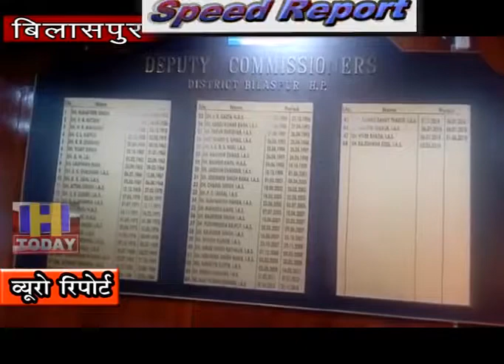24 OCT SPEED NEWS 2